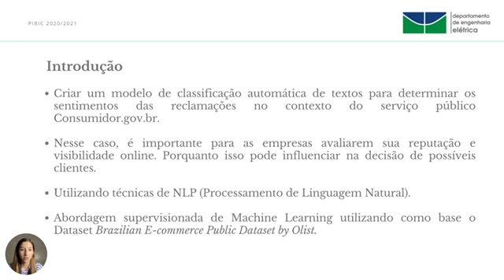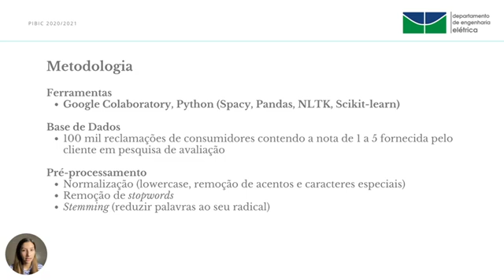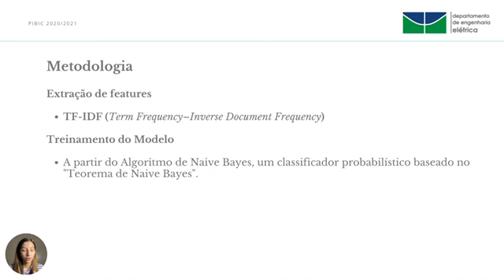ID 2000 Desenvolvimento de protótipo computacional por meio de inteligência artificial para soluç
(ID 2000) Desenvolvimento de protótipo computacional por meio de inteligência artificial para solução de problemas relacionados ao direito do consumidor
Grande Área: Exatas e Tecnológicas
Aluno: ANNA BEATRIZ DE SOUZA PEROTTO
Orientador: UGO SILVA DIAS
Palavras-chaves: Análise de Sentimentos, NLP, Python, Inteligência Artificial, Wordclouds, Consumidor.gov.br